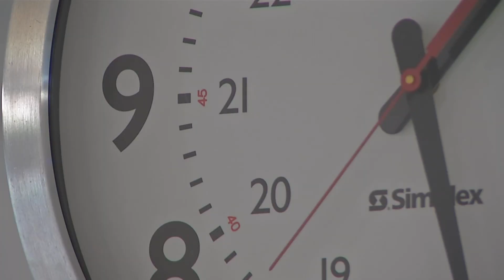ERIE COUNTY MEDICAL CENTER 1 YEAR LATER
We visited the COVID floor at the Erie County Medical Center 1 year after the first COVID outbreaks in WNY.